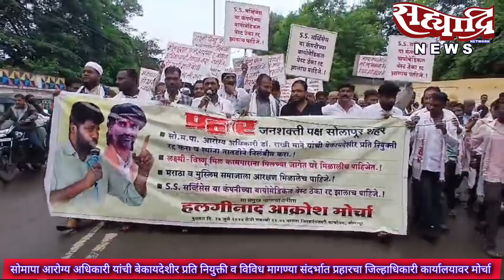सोमपा आरोग्य अधिकारी ची बेकायदेशीर प्रति नियुक्ती व विविध मागण्या संदर्भात प्रहारचा मोर्चा